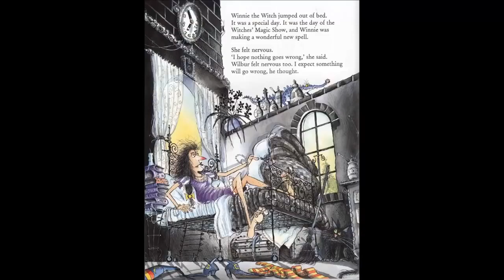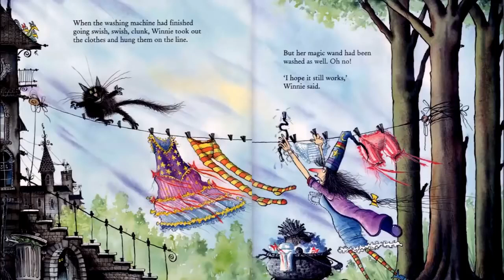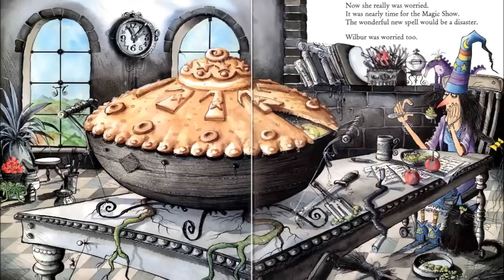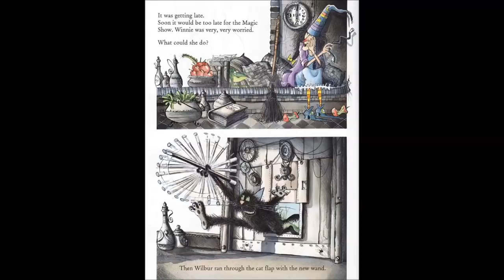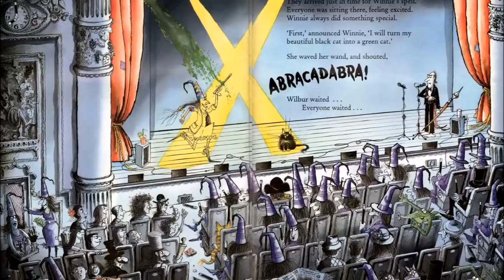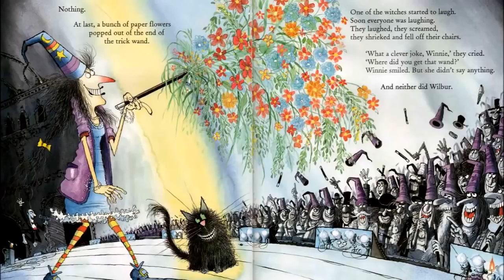Winnie the Witch Cartoon Winnie's Magic Wand 2017 FairyTale for Kids Children's Book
Winnie the Witch Cartoon Winnie's Magic Wand 2017 Fairy Tale for Kids Children's Book. Toddlers and Kids will love this reading of this book.